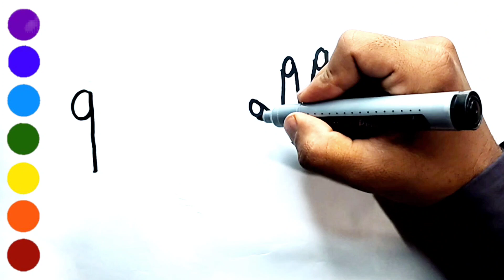How To Draw Fingers 🤌🤞 for 9 number